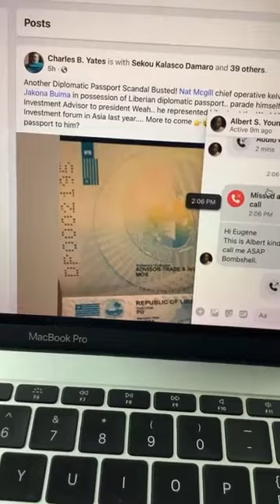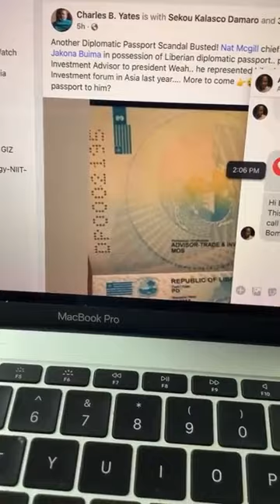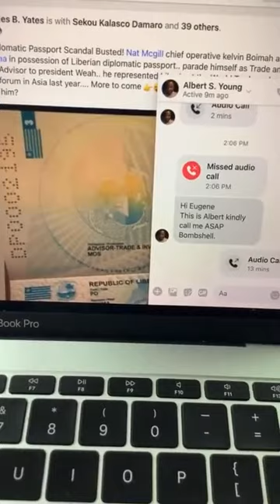A PSEUDO PROPAGANDA MACHINERY AND AN IMPLOSION WAITING TO HAPPEN IN CDC LED GOVERNMENT IF ——-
“This is a thought-provoking show which brings together Liberians to discuss happenings within the country and take a deep dive into our politics, the economy, and other social issues.
It comes on at 8PM Liberian time and 4pm EST Mondays